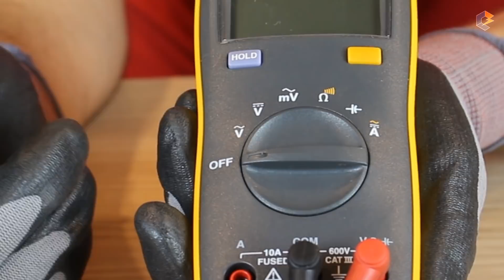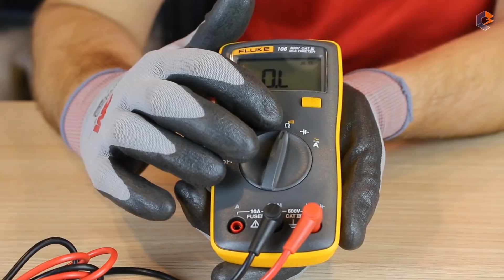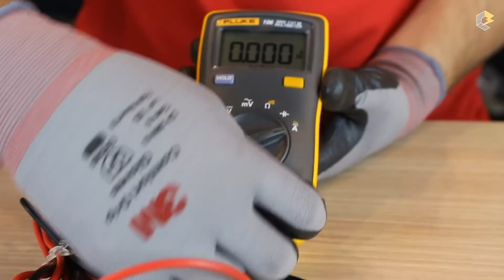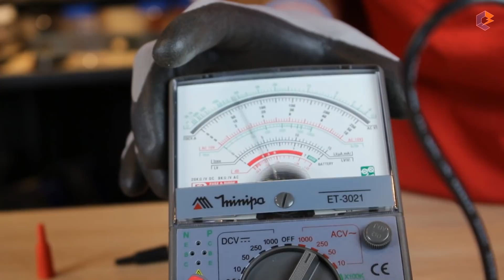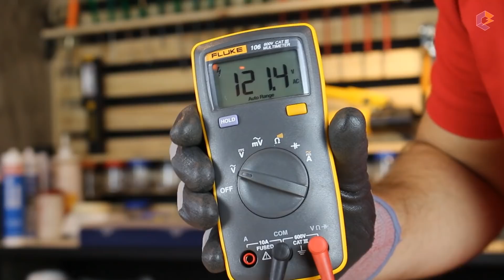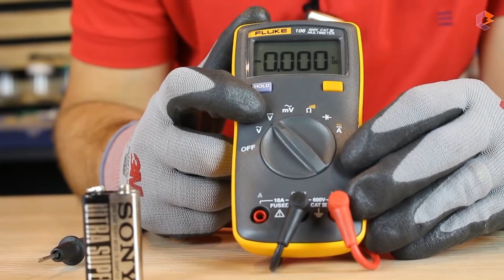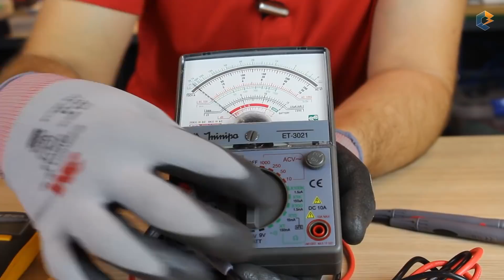Os SEGREDOS ao USAR o MULTÍMETRO (COMPLETO)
Fala meus queridos tudo massa?

Fiz o vídeo de hoje pra te ensinar de uma vez por todas, as inúmeras funções que tem um multímetro.

Outro detalhe é que usei vários modelos diferentes para essa aula!

Então segura firme aí e aproveite!

Os SEGREDOS ao USAR o MULTÍMETRO

Basicamente, o multímetro funciona usando duas pontas de prova feitas de metal para tocar objetos e detectar as medições elétricas, mostrando o valor em seu painel ou display.

Essas duas pontas de provas são separadas por duas cores:

Preto: ele sempre se conecta (ou pluga) no borne (buraco de entrada do ponto de prova no multímetro) indicado com as letras GND ou COM (também chamado de terra);
Vermelho: O multímetro tem duas entradas para o vermelho: corrente ou 10A e o V/W/mA/Ω.
Muitos simples até aqui, mas isso só até um aviso chegar:

Cuidado ao usar o borne 10A!

Pois ele simboliza o limite de amperes que o multímetro aguentará.

Por exemplo, se estiver escrito 10A, isso significa que a máquina aguenta até 10 amperes, e mais do que isso irá estragar o multímetro. Por isso, o vermelho só é conectado nele quando for fazer medidas de objetos como pilhas e baterias.

Contudo, é recomendável usar outro aparelho para fazer a medida de corrente e assim evitar prejuízos com multímetro quebrado ou até mesmo prevenir um incêndio.

(Sim é possível que o multímetro pegue fogo se você usar o 10A de forma errada, então é preciso estar atento).

Agora deixando esse aviso de lado, temos outro utensílio no meio do aparelho: a chave seletora.

Ao girar essa chave você selecionará aquilo que irá medir, seja voltagem, resistência, correntes elétricas e outros. Geralmente são mostrados por símbolos de letras. Por último, os valores são mostrado no display (se o multímetro for digital) ou no painel (se o multímetro for analógico) e pronto, a medição foi feita.

Mas, se todos esses termos são confusos para você, falaremos sobre os símbolos.

SIGNIFICADO DOS SÍMBOLOS NO MULTÍMETRO

Dependendo da marca do produto, é possível que ele venha com diferentes símbolos.

Por isso, para entender melhor como funciona o multímetro, você precisará interpretar os símbolos no aparelho. Basicamente temos:

DC, VCC, DCV VDC OU V com dois traçados em cima dele → Tensão continua;
VCA, ACV, VAC ou V com ~ em cima → Tensão alternada;
A → Amperes ou corrente elétrica;
Ohms (Ω) → Mede a resistência elétrica;
COM → Terra;
V → Volts;
mV → Milivolts ou 1 volt divido por mil;
K → Indica a multiplicação por mi, como por exemplo, 2.000K igual a 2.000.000;
µ → Microamperes.
Além desses símbolos básicos, outros tipos de multímetros conseguem medir temperatura, continuidade e outros parâmetros, ou seja, tudo dependerá do produto e marca que você irá comprar.

Agora vamos ver como o multímetro funciona para fazer três medições básicas: tensão continua, tensão alternada e resistência.

3 DICAS PARA USAR O MULTÍMETRO
DICA 1 – ACHANDO O VALOR DO NÍVEL DE TENSÃO CONTINUA E ALTERNADA
Para descobrir o nível de tensão das correntes contínua e alternada, você terá que iniciar a medida na escala mais alta e ir abaixando até o multímetro conseguir realizar a leitura certa da tensão.

DICA 2– ECONOMIZE
Após a medição ser feita, sempre desligue o aparelho para economizar energia.

DICA 3 – NÃO TOQUE NO METAL
Na hora da medição evite tocar a parte metálica dos pontos de provas ou no ponto sendo medido, pois isso pode causar um acidente elétrico fatal.

AGORA VOCÊ JÁ SABE COMO O MULTÍMETRO FUNCIONA!
Acima nós lhe informamos tudo o que você precisa saber sobre como funciona o multímetro, então agora a tarefa de fazer medições na rede ou circuito elétrico ficou ainda mais fácil e mais prática.

Saiba que com multímetro você consegue fazer o trabalho de três de aparelho em um: amperímetro, ohmímetro e voltímetro.

Por isso ter um em mãos irá lhe ajudar muito na sua bancada!

FONTE: portaldaconstucao